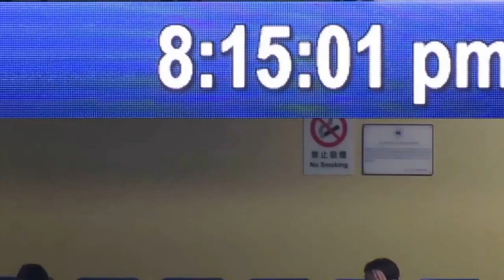港會vs沙田(2014.10.18.香港甲組足球聯賽)精華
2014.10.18.港會球塲 20:15 港會(藍) 3:1 沙田(紅)